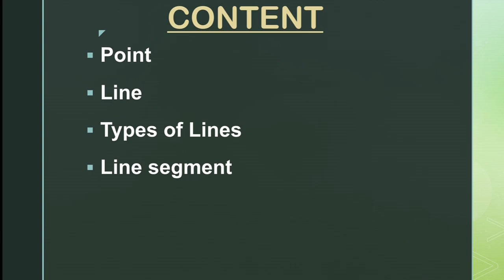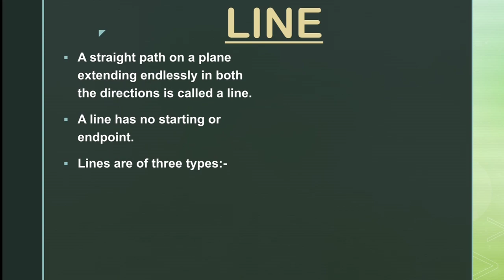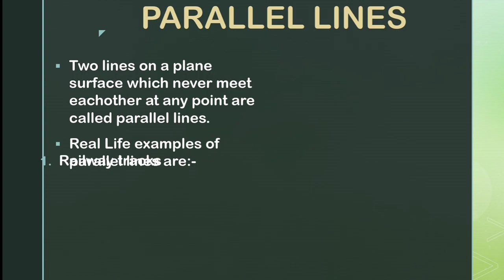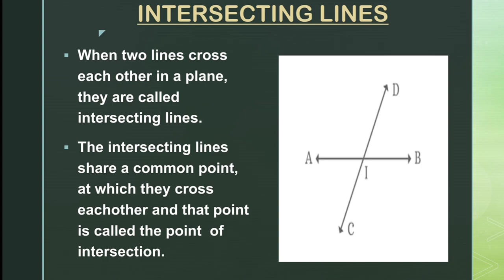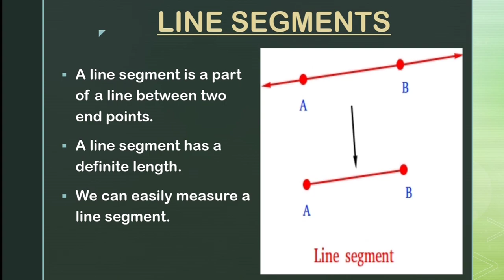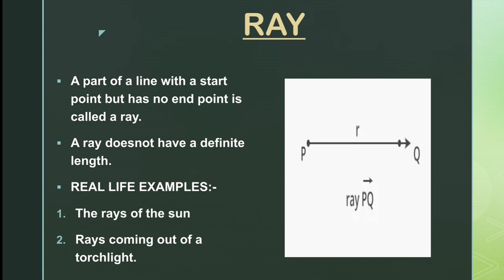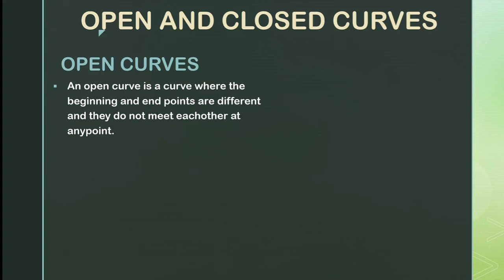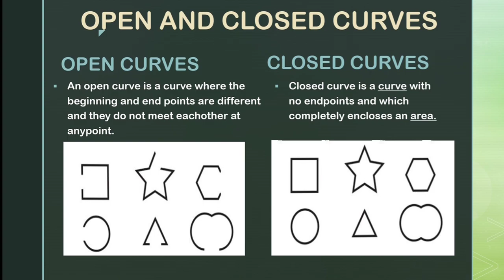Basic geometrical Ideas (class 6)